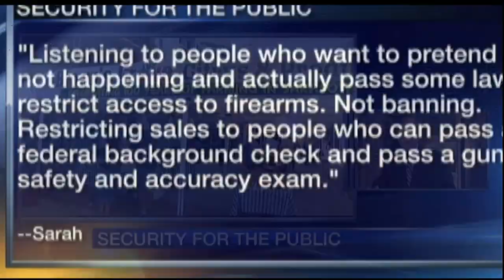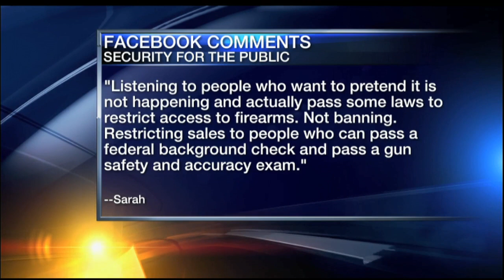Video: 7pm Roundtable - September 20, 2018